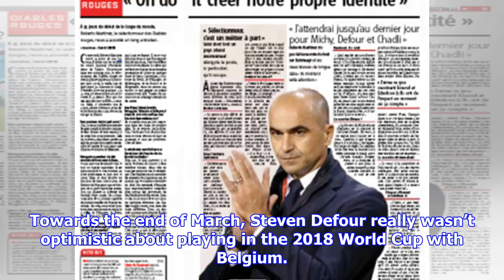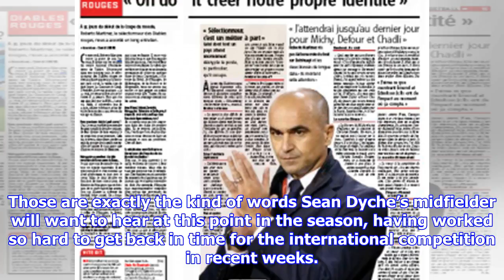'Door will remain open until the very last day' - Burnley star given every chance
Towards the end of March, Steven Defour really wasn’t optimistic about playing in the 2018 World Cup with Belgium. The Burnley midfielder, currently recovering from an injury, felt he only had a “5% chance” of being on the plane to Russia, but that appears to have improved a bit recently. Last week, Defour was spotted at his former club Anderlecht and DH caught up with him, noticing he wasn’t walking with crutches anymore, and the midfielder said he still had ‘a little hope of being able to go to the World Cup’. Despite there being a lot of competition for a spot in Belgium’s midfield, the Burnley star would feel that, if fit, he should be at least considered, and that’s exactly what Roberto Martinez is planning on doing. Embed from Getty Images Speaking to L’Avenir, he said: “They (Defour and Chadli) are players who invested themselves for two years in order to get the qualification for Russia. For them, the door will remain open until the very last day”. Those are exactly the kind of...